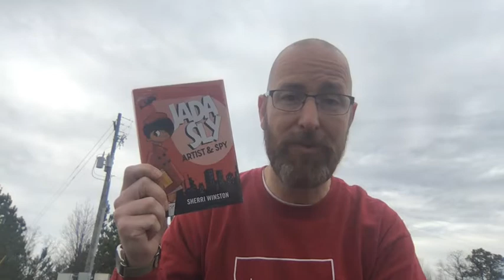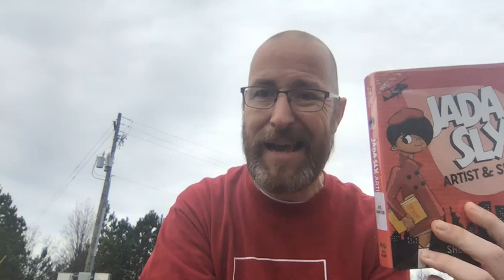FirstChapterFriday - Jada Sly Artist and Spy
FirstChapterFriday - This video features the first chapter of "Jada Sly: Artist and Spy" written by Sherri Winston.
According to the publisher, Little Brown,
"Ten-year-old Jada Sly is an artist and a spy-in-training. When she isn’t studying the art from her idols like Jackie Ormes, the first-known African American cartoonist, she’s chronicling her spy training and other observations in her art journal.

Back home in New York City, after living in France for five years, Jada is ready to embark on her first and greatest spy adventure yet. She plans to scour New York City in search of her missing mother, even though everyone thinks her mom died in a plane crash. Except Jada, who is certain her mom was a spy, too.

With the stakes high and danger lurking around every corner, Jada will use one spy technique after another to unlock the mystery of her mother’s disappearance — some with hilarious results. After all, she’s still learning."